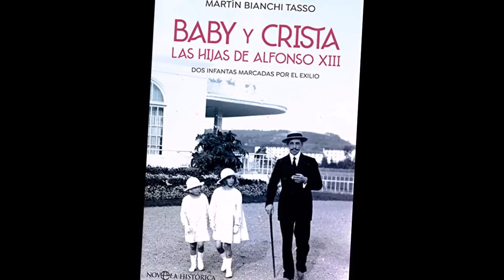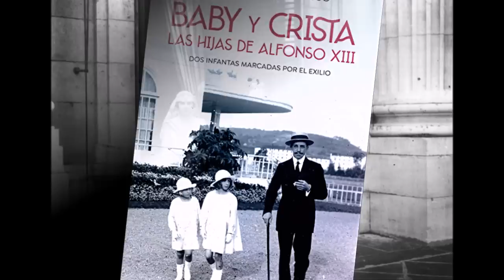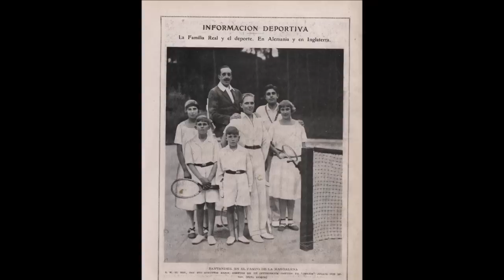✅Baby y Crista: Las vidas desconocidas de los hijos del rey Alfonso XIII👑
El Rey Alfonso XIII tuvo 5 hijos con la reina Victoria Eugenia Ena, dos de ellas fueron mujeres la Infanta Beatriz y la Infanta María Cristina, apodadas cariñosamente Baby y Crista. El resto de sus hijos son el Infante Don Alfonso Príncipe de Aturias, el Infante Don Jaime, el Infante Don Juan y el Infante Don Gonzalo